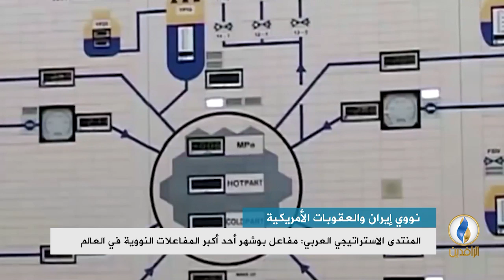تقرير إخباري.. المنتدى الاستراتيجي العربي: إيران انفقت 517 مليار دولار لتطوير برنامجها النووي